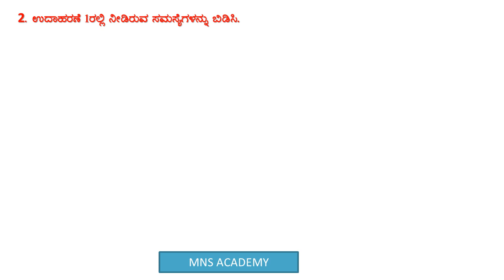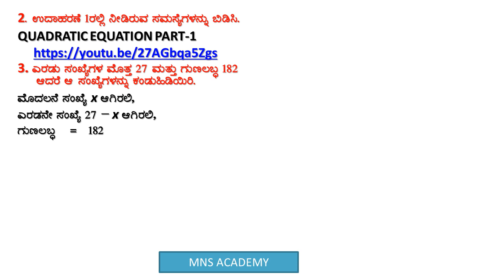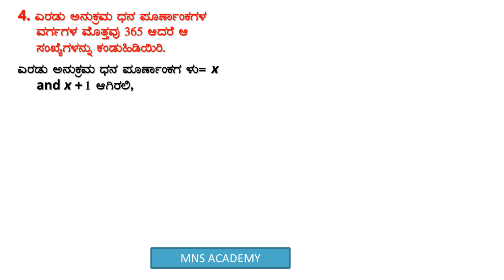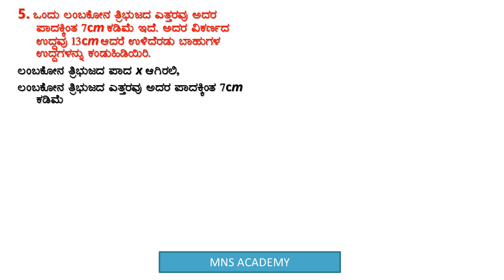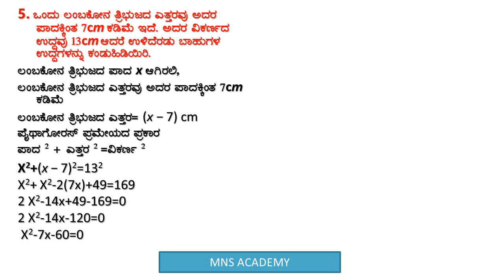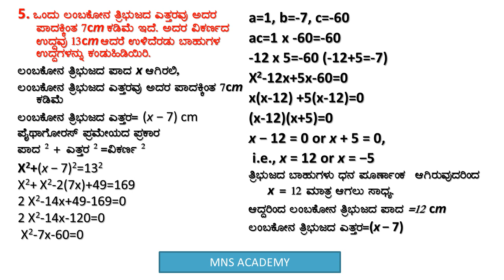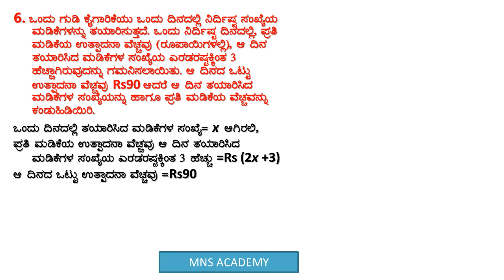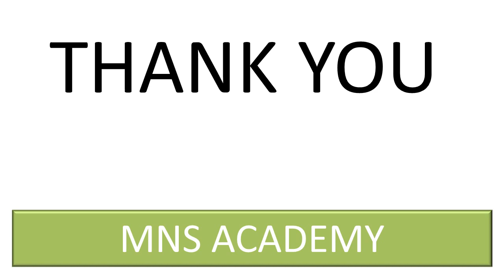SSLC MATHS : QUADRATIC EQUATION PART-5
Solving QUADRATIC EQUATION  OF STATEMENT